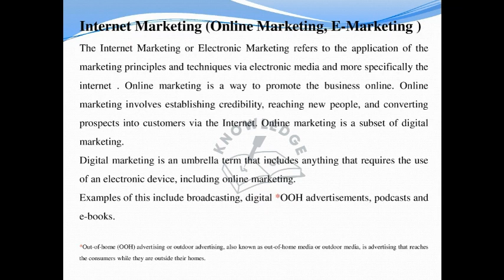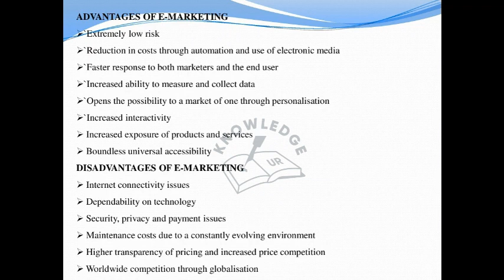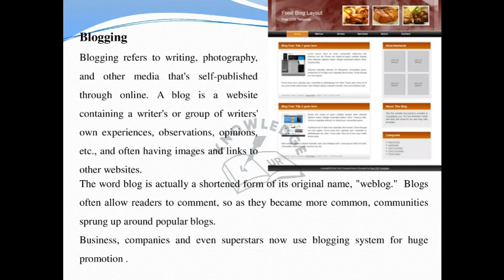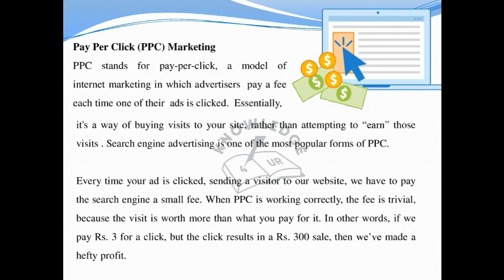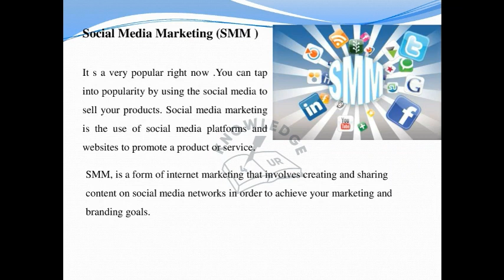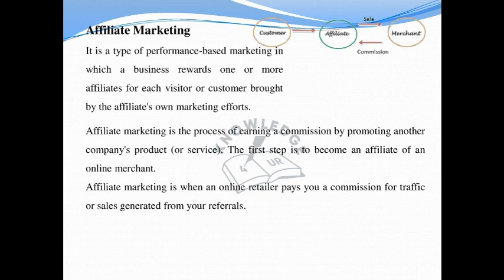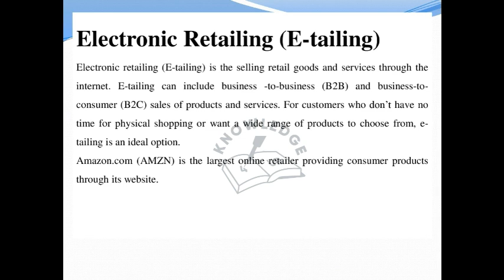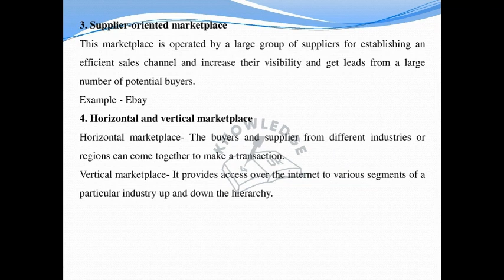E - Business | E-Marketing | E-Tailing | E-Market Place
Dear Students,

All the above mentioned topics are described in an interactive and efficient manner so that you could easily understand them.
Thanks
4ur Knowledge